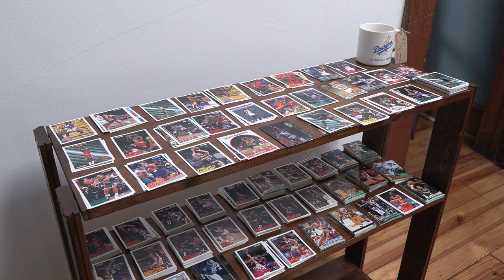Local Shop Finds New Home for Old Clothes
Goshen, IN - As many new stores open in Downtown Goshen I headed to 201 Thrifts to take a look at how this new store can help the Goshen Community

Seth Kurtz is the owner of the store and will be giving details about his story and how his store can help sustainability in Goshen

Facebook: @91.1 The Globe
X: @911TheGlobe
The Globe is WGCS-FM, a nationally recognized award-winning college radio station licensed to the Goshen College Broadcasting Corporation and operated by the Goshen College Communication Department.
- Eduardo Alvarez-Barrera, Chief Announcer